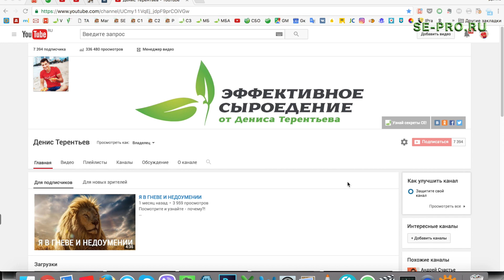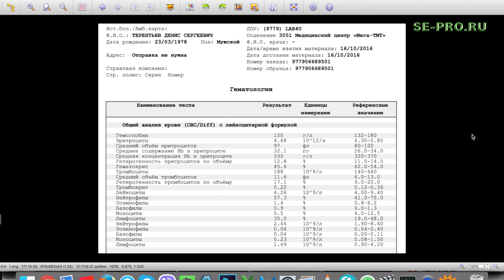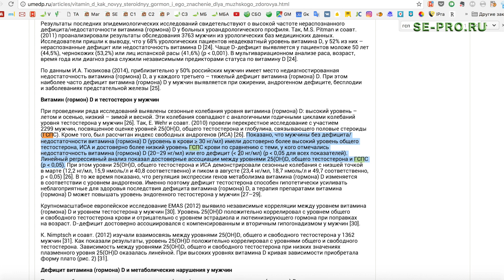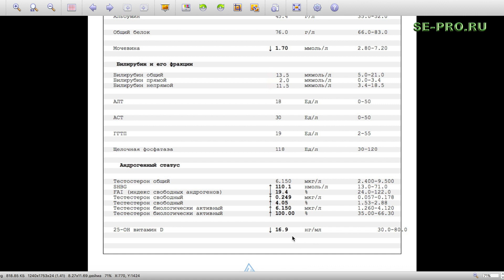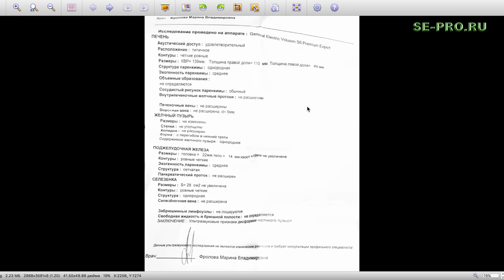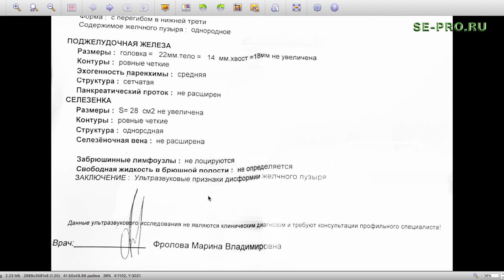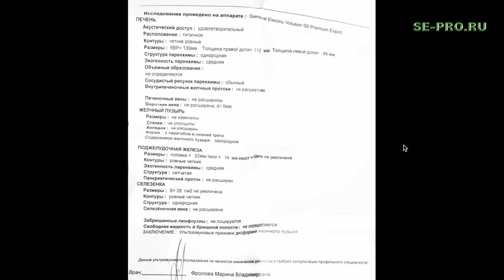ШОК! МОИ АНАЛИЗЫ ПОСЛЕ 7 ЛЕТ 100% СЫРОЕДЕНИЯ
Сдал анализы на рубеже 7 лет 100% сыроедения. Что они показали? Правы ли врачи и диетологи, утверждая, что 100% СЕ неполноценно для человека? Мои советы. Всё это вы узнаете из данного ролика. Смотрим!

Хотите больше видео? Ставьте 👍 и пишите свои комментарии ниже!

🎓Курсы и книги по сыроедению от Дениса Терентьева со скидкой (полные версии) стать обладателем можно только